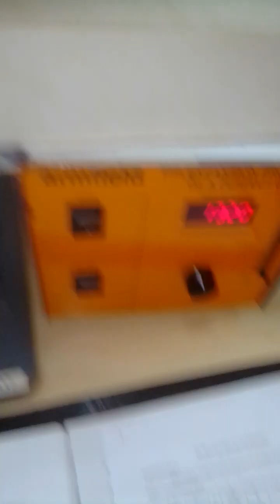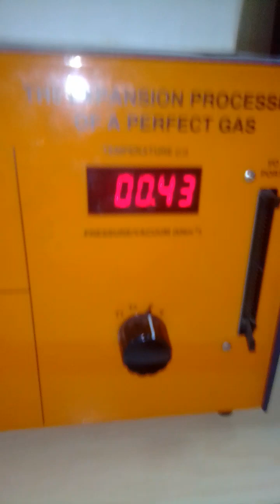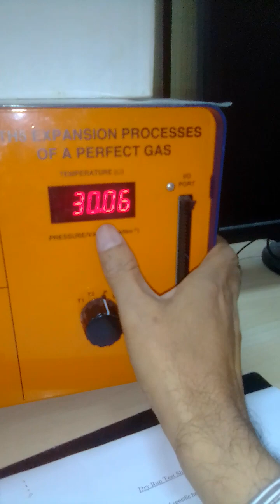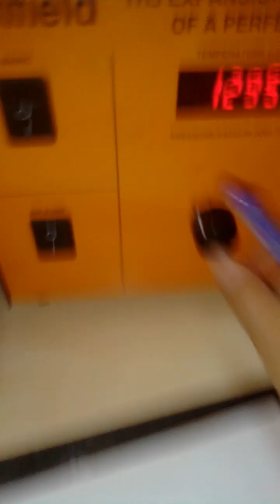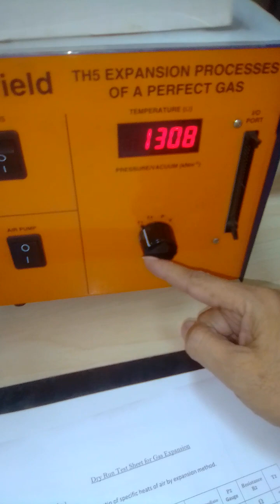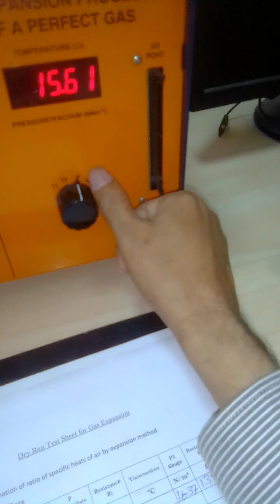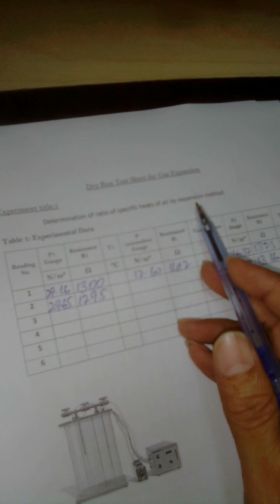Exp 1: Determination of ratio of specific heats of air by Expansion method. 16-10-2023